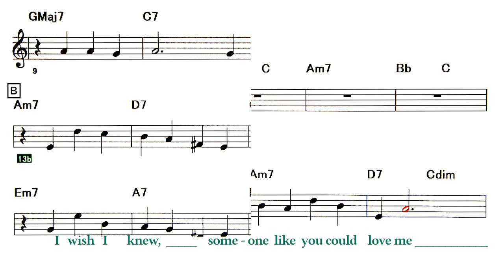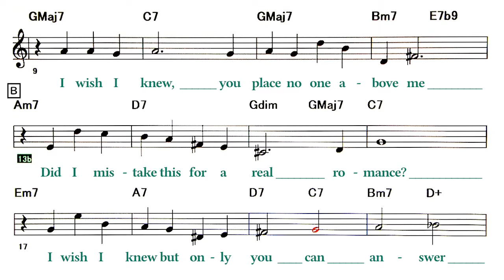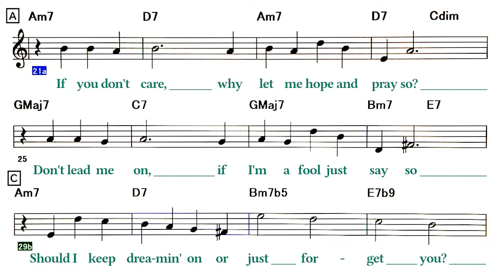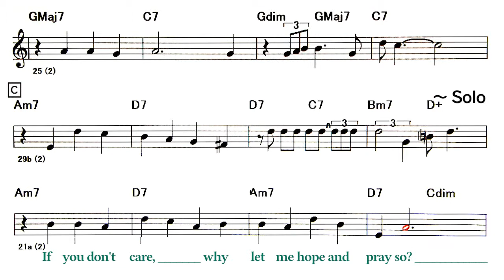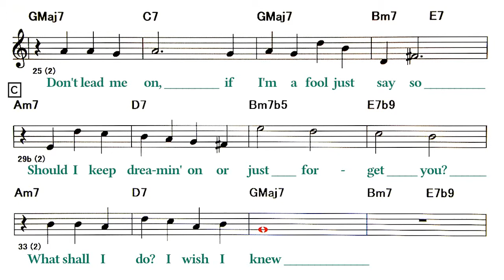I Wish I Knew - B.T ( 🎹 C ) Melody & Solo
Backing Track - I Wish I Knew
                          ( by  Mack Gordon / Harry Warren - 1945 )
Lyrics
A
I wish I knew, someone like you could love me
I wish I knew, you place no one a-bove me
B
Did I mis-take this for a real ro-mance?
I wish I knew but on-ly you can an-swer
A
If you don't care, why let me hope and pray so?
Don't lead me on, if I'm a fool just say so
C
Should I keep drea-min' on or just for-get you?
What shall I do? I wish I knew